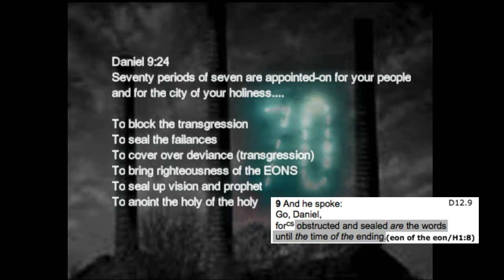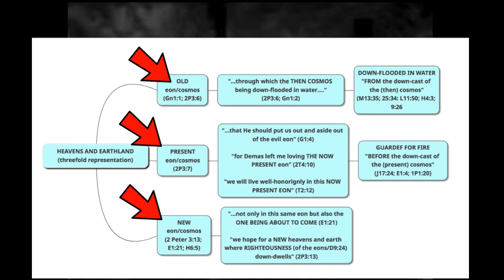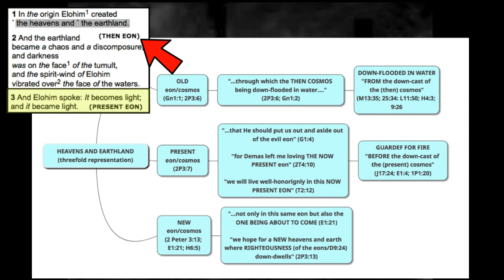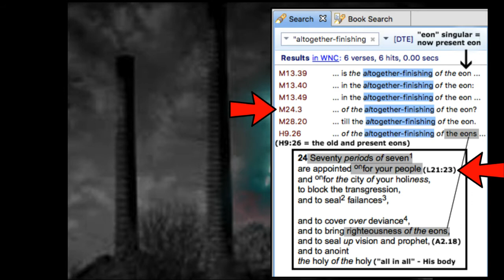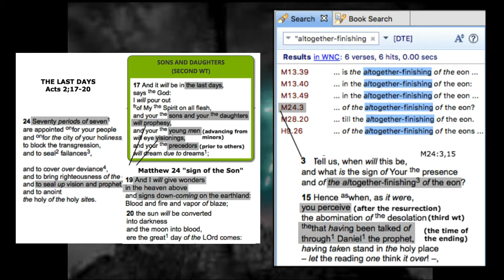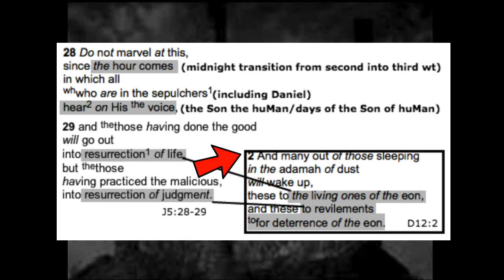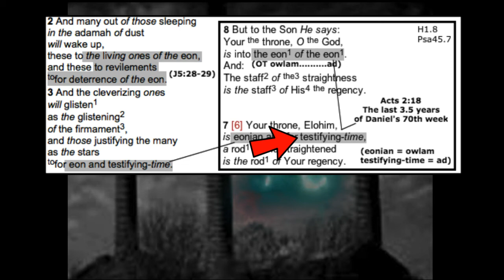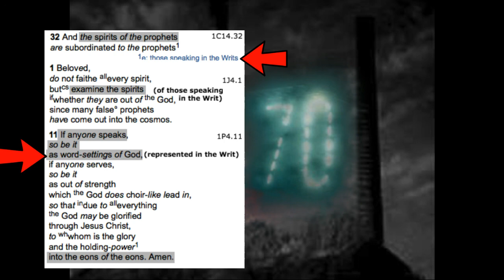Daniel's 70th Week Is Not Fulfilled (Exposing The Book of Revelation)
MORE VIDEOS ABOUT EONS.